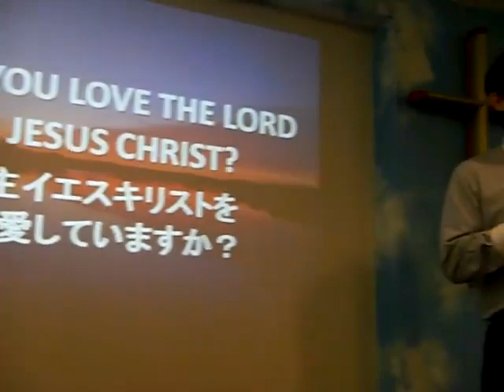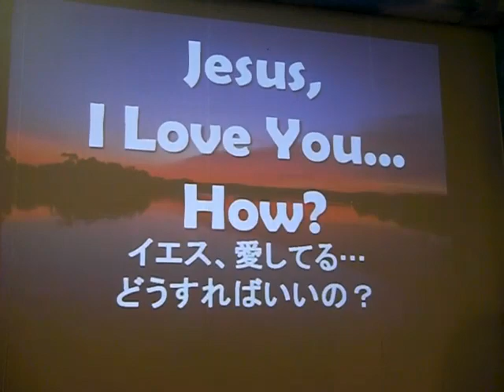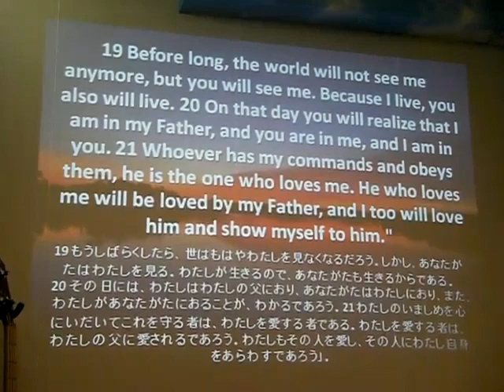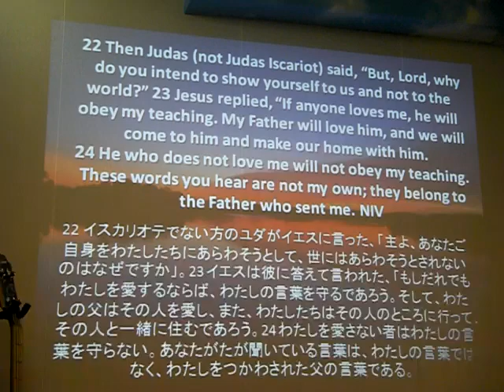Jesus, I Love You。。。How? by Pastor Monty Izon....Part 1 Feb.28,2011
When we obey His command wholeheartedly,Dutifully,Cheerfully,and Consistently.